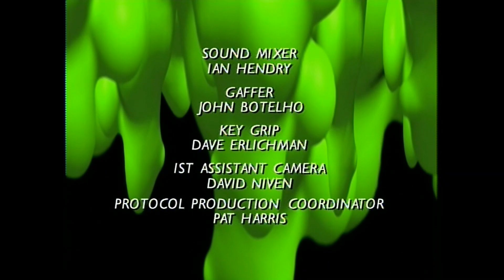Goosebumps: Seasons 1 and 2 (1995-97) - Fox Family Intro and Closing Credits (DVD Quality)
For no reason besides "Now I can", I've decided to rip all the different intros and closing credits of Goosebumps from my DVDs of the series and post them on my channel.

Here is the version of the intro and closing credits used for seasons 1 and 2 that was created for the show's airings on Fox Family (now Freeform). The show's opening was cut down to 30 seconds, as per Fox Family's policies at the time, achieved by shortening the scene where the shadow of the "G" from the Goosebumps logo is flying across the sidewalk, and removing the montage of clips from the show seen when the "G" shadow floats into the house at the end of said sidewalk. The portions of the theme song that were kept have also been slightly rearranged to reflect the cuts made to the intro, which is most noticeable during the scene with the dog. The closing credits sequence, meanwhile, meshes up the first fifteen and final fifteen seconds of the show's full theme song from the original intro, speeds up the pace on which the actual credits are displayed and cuts out the YTV logo and the "In association with" screen preceding it, allowing the credits sequence to run exactly half the length it used to.

The Fox Family intro, and the version of the Goosebumps theme used in Fox Family prints of the show's closing credits, often appear in the place of the "Ultimate Goosebumps" intro and closing theme on seasons 3 and 4 on DVDs where episodes from those seasons are paired up with installments from seasons 1 and 2 (perhaps for the sake of consistency). The show's DVD releases that contain installments from seasons 1 and 2 usually pair up the show's full original intro with the Fox Family version of the credits.

Because of these common instances of plastering, combined with the varying quality of the show's videotape masters, the episode that the intro has been taken from is actually an episode from season 3: "The House of No Return", as presented on the Scary House DVD. The closing credits, on the other hand, are taken from the season 1 episode "It Came from Beneath the Sink" as it's presented on the DVD release of the same name.